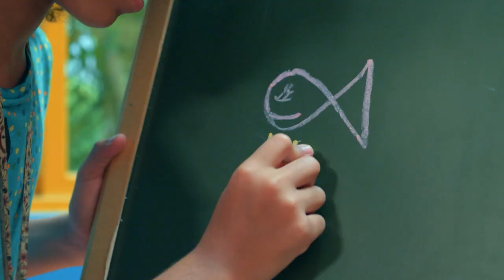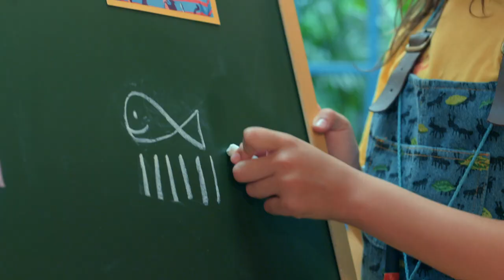Episodio Completo: La fiesta de la abuela | T02 E22 | El Zoo de Zu